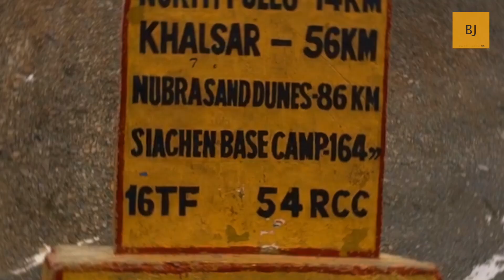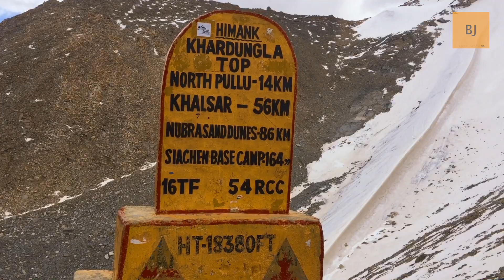Ladakh Ride | Day 5 | Khardung La Top | Khalsar | Diskit | Hunder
In this video, you can enjoy the ride with us from the Leh to worlds highest Motorable road (disputed) Khardungla. We continued the ride towards Hunder village where the rare species of double back camels is found.